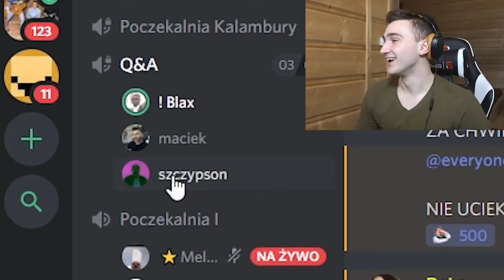Rembol -Kopletny Upadek (Wezysty i Goralekxd) Dance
Elo Mordo! 🦁
🐯Jeśli spodobał Ci się film to strzel łapkie w góre i Subika i komentarzyk

🎥 Montaż: Armia Rembola

🖌 Miniaturka: Armia Rembola